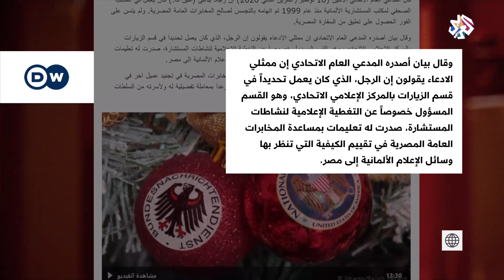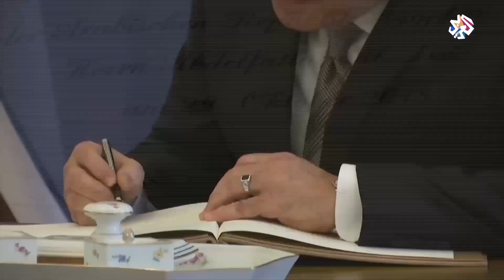تفاصيل جديدة في قضية جاسوس المخابرات المصرية في ألمانيا | بتوقيت مصر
وجه القضاء بألمانيا تهمة التجسس إلى موظف يحمل الجنسية الألمانية ومن أصول مصرية، يعمل في المكتب الإعلامي التابع للمستشارة أنجيلا ميركل، بعدما أكدت التحقيقات نقله "معلومات إلى جهاز المخابرات العامة" المصري، مستغلا وظيفته التي يعمل بها منذ 1999.